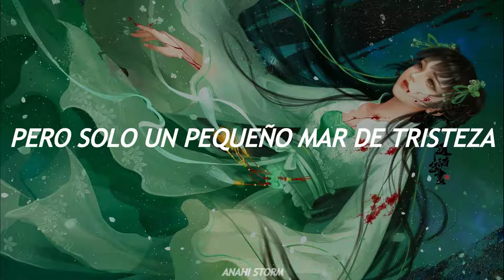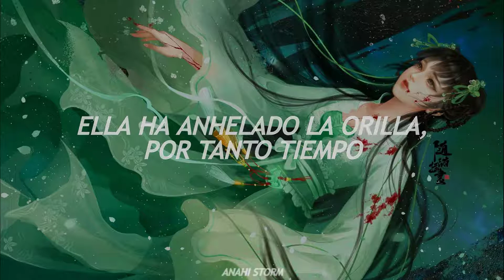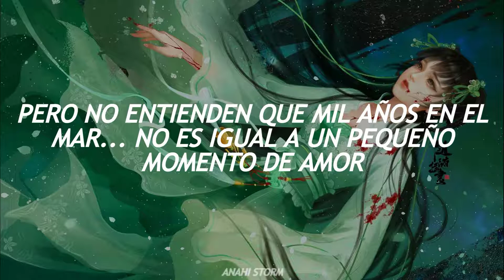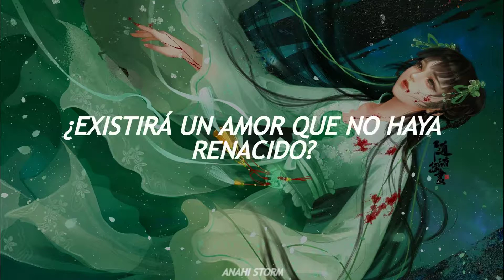"Mil años en el mar no es igual a un pequeño momento de amor"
¡Buenos días/tardes/noches! Gracias de todo corazón por ver este vídeo! Espero que les guste este SUB :3

— 𝓐𝓻𝓽𝓲𝓼𝓽𝓪 𝓭𝓮𝓵 𝓯𝓪𝓷𝓪𝓻𝓽: Desconocido, si alguien sabe déjenlo en los comentarios
— 𝓕𝓪𝓷𝓯𝓲𝓬: Three Lives, Three Miles, A Thousanf Flowers de @anahistorm
— 𝓐𝓷𝓲𝓶𝓮: Mo Dao Zu Shi
— 𝓒𝓪𝓷𝓬𝓲𝓸𝓷: Fish on the other shore de Xian Peijin

Besos a todos, no olviden cuidarse y no salir de sus casas a menos que sea estrictamente necesario.